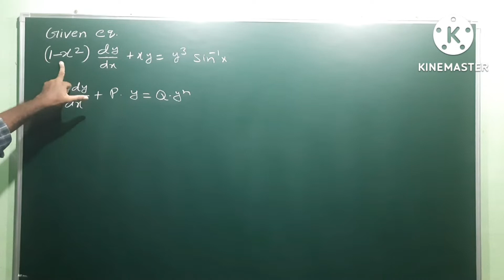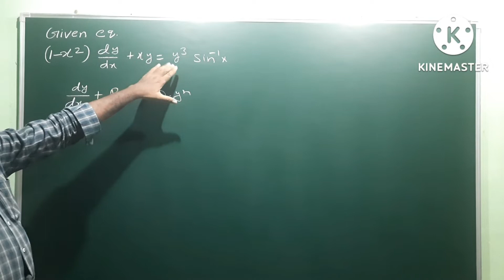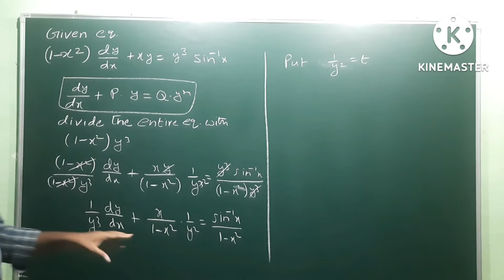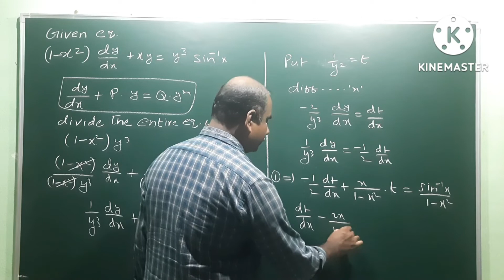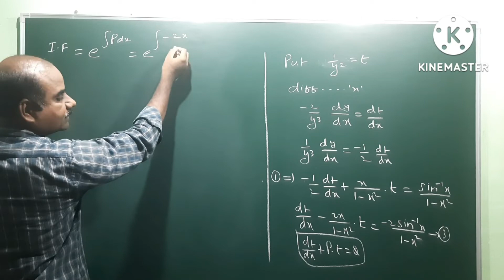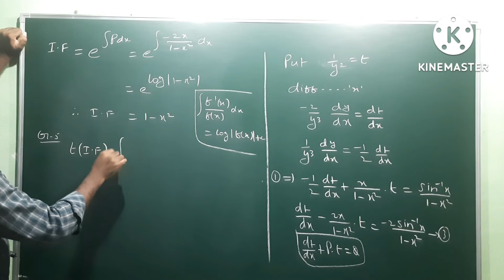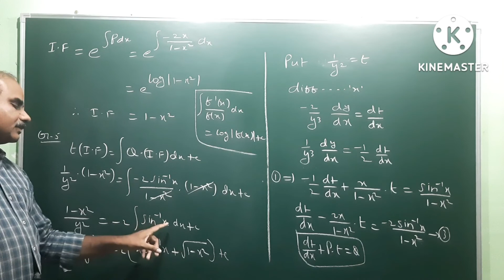B.Tech | I B.Sc | Maths | Bernoulli's Differential Equations